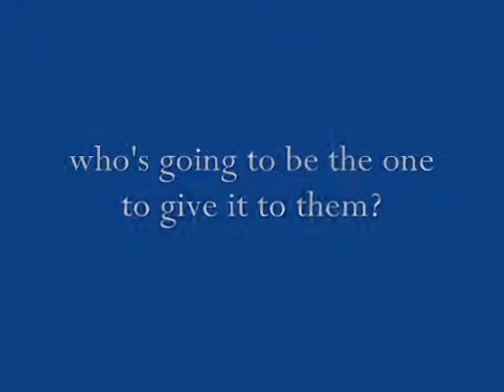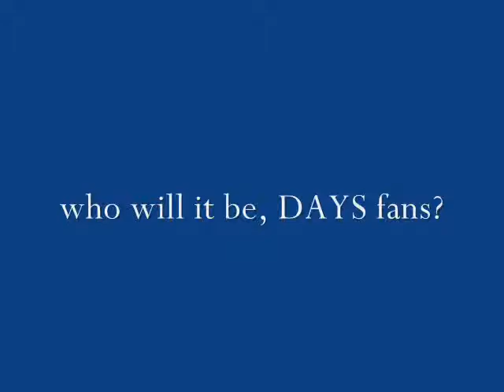DAYS Blog Promo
Promo for Spencer McGuigan